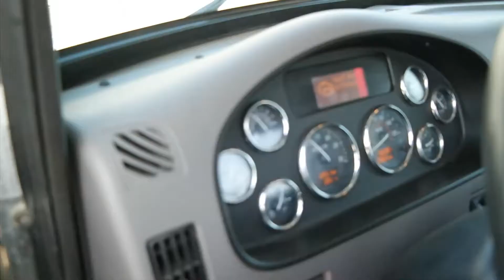PETERBILT 348 2018 A VENDRE FOR SALE UNITE # 5229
Moteur, Paccar, PX9, 370 hp, transmission, 3000HS, differentiel, Dana, SPI, S23-170, 23000 lbs, ratio: 4.78, lock, essieu, 12000 lbs, 6 roues, unite # 5229, Camions Lussier-Lussicam